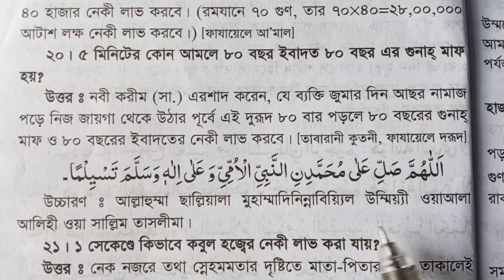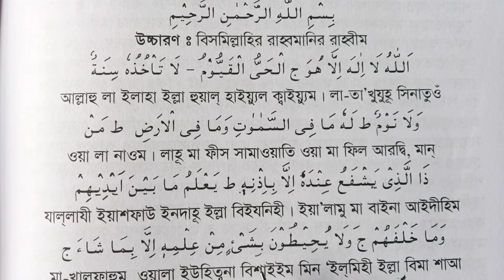শুক্রবার আসরের পর দোয়াটি পড়ে যা চাইবেন কবুল | জুমার দিন আসরের পর আমল | jumar diner amol | Amol tv